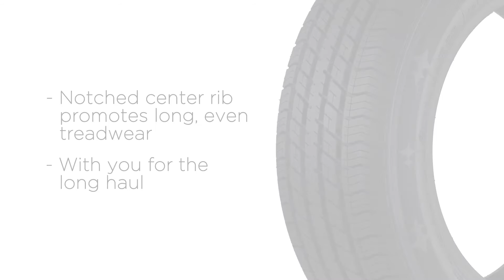Epic Tour A/S Product Video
Epic’s Tour All-Season is a reliable, budget-friendly touring tire that delivers crisp handling, year round.